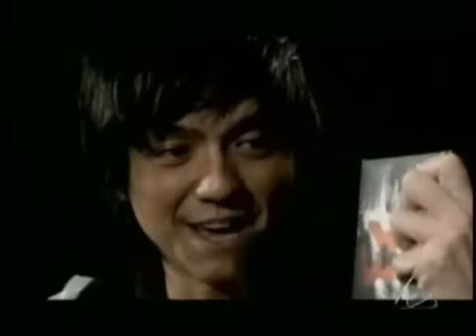RAYITO performing live at PEPSI MUSICA!!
Rayito performing LIVE at Pepsi Musica 1/13/07!!